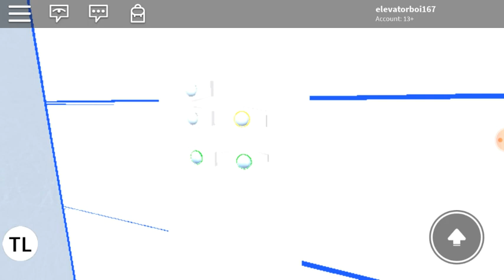Getting stuck in a VERY MESSED UP OTIS Gen2 Elevator at Masonville Outlet